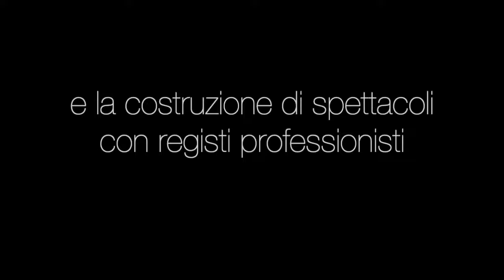VIDEO PROMO_ Corso Recitazione AFAM_ 2023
Civica Scuola di Teatro Paolo Grassi
Corso Recitazione - AFAM
coordinatore Marco Maccieri
Durata triennale con frequenza obbligatoria a tempo pieno

Video realizzato da Elisabetta Carosio ( Alcune delle immagini si riferiscono ad eventi e spettacoli messi in scena prima del gennaio 2020)